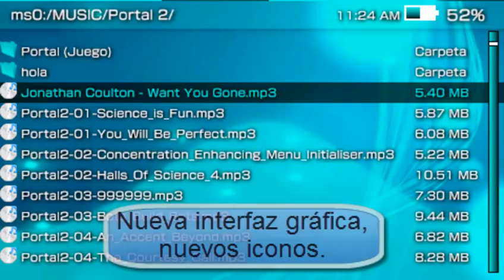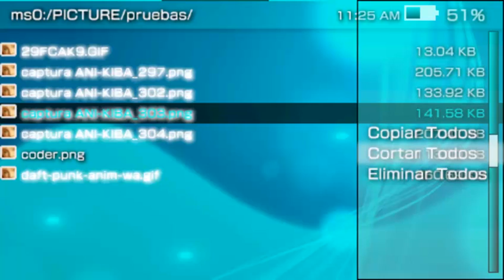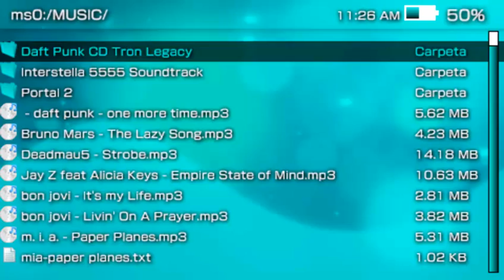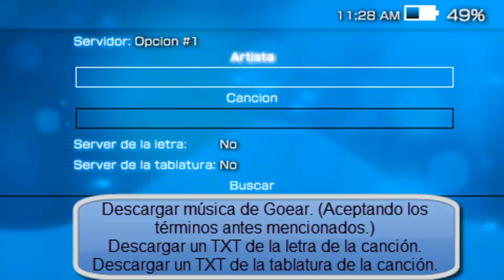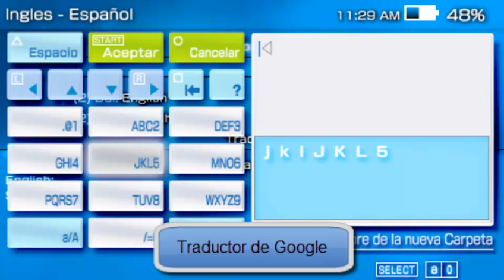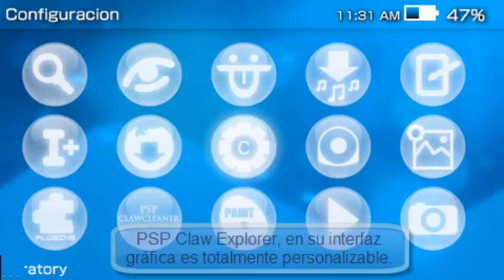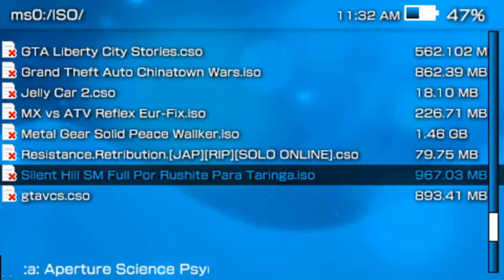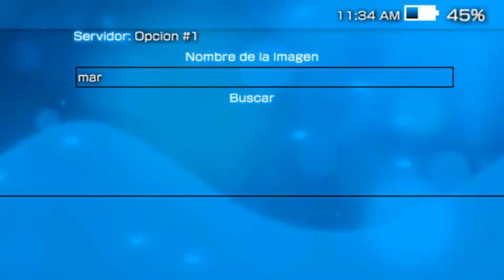PSP Claw Explorer Scenerybeta 2011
Esta versión, fue hecha solo en Español.

Con esta aplicación, podemos descargar canciones, imágenes, room's. (Delos mejores servidores!; Goear, Flickr, y muchas webs de Rooms!).
Ademas cuenta con personalización total en gráficos.
Reproductor de música (WMA, MP3, y más), visor de imágenes (GIF!, PNG, JPG, etc.) lector de textos (txt's, Lua´s, Ini... etc.).
Control total de archivos: Descomprimir Zip's, tanto como; Copiar, Pegar, Cortar, Seleccionar varios, crear carpeta...

Un sin-fin de cosas más que de seguro, te serán de gran utilidad.

Cave decir, que esta versión fue hecha para el Scenerybeta 2011.
Esperen la próxima versión de PSP Claw Explorer :)